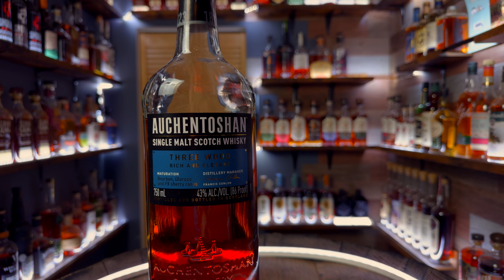I Need a Leather Chair Now - AUCHENTOSHAN THREE WOOD SINGLE MALT SCOTCH WHISKY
Auchentoshan - Three Wood Single Malt Scotch Whisky 🥃
Lowland, Scotland 📍
43%
No age statement 🗓️